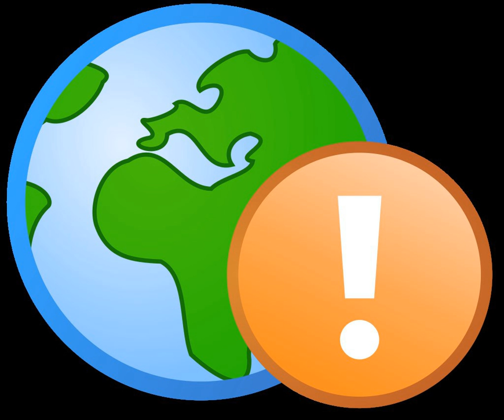Fundamental research | Wikipedia audio article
00:00:36 1 Overview
00:01:49 2 By country
00:02:15 3 Basic versus applied science
00:04:47 4 See also

- Socrates

SUMMARY
Basic research, also called pure research or fundamental research, has the  scientific research aim to improve scientific theories for improved understanding or prediction of natural or other phenomena.  Applied research, in turn, uses scientific theories to develop technology or techniques to intervene and alter natural or other phenomena. Though often driven by curiosity, basic research fuels applied science's innovations.  The two aims are often coordinated in research and development.